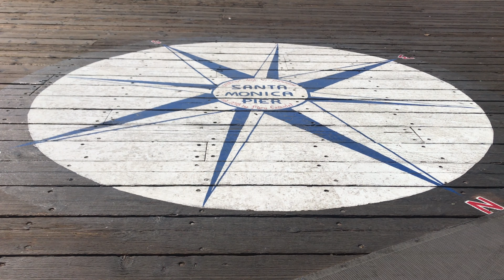Santa Monica Pier California 4K - 산타모니카 피어 4K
Santa Monica Pier / Ocean Front Walk